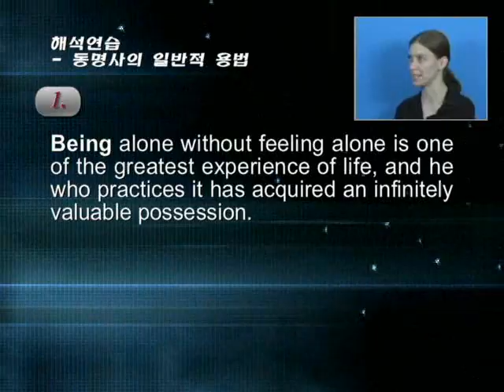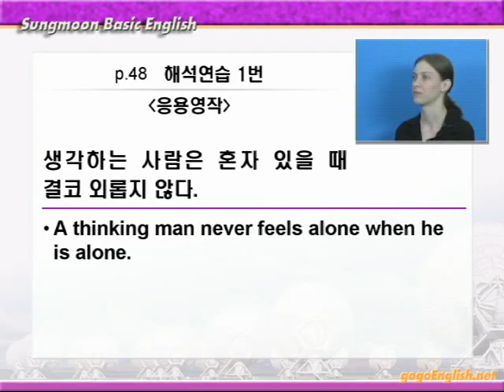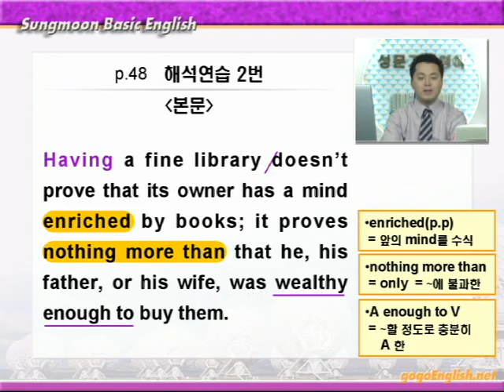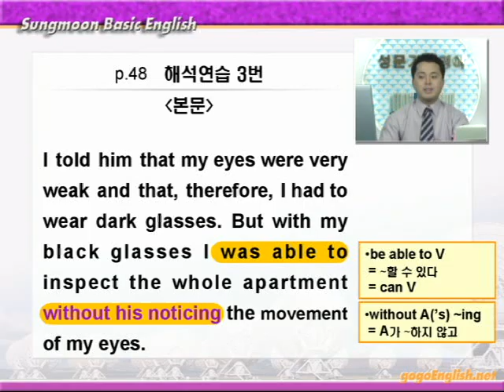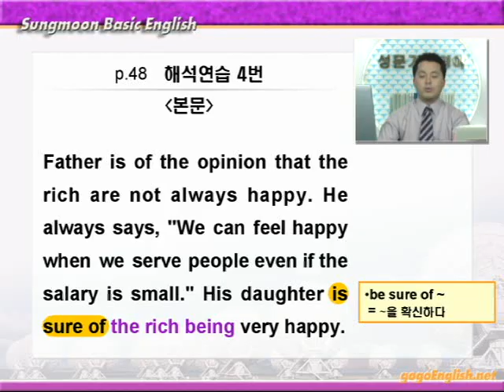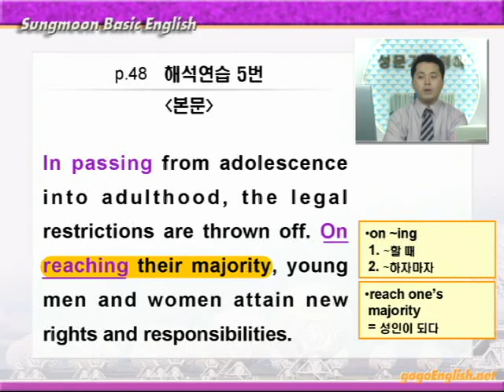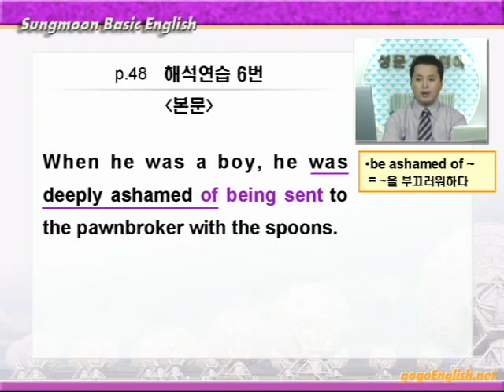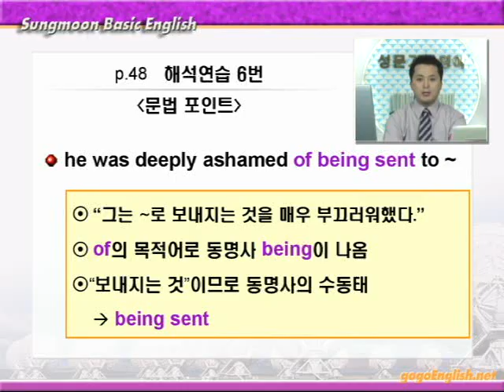기본영어 03장1강 해석연습